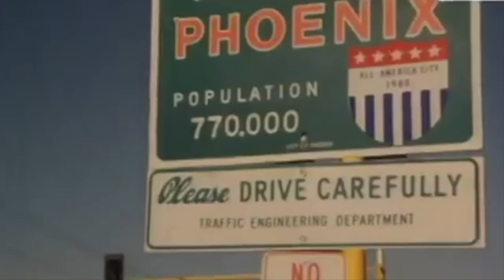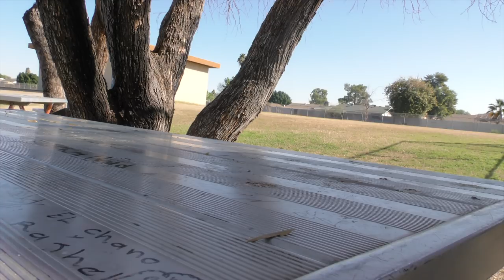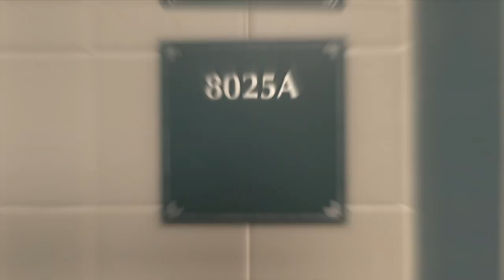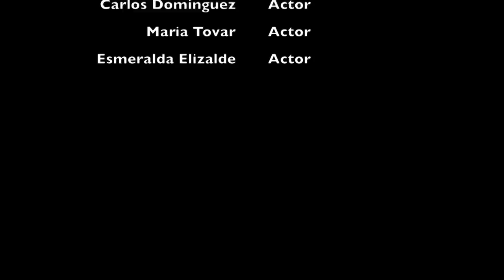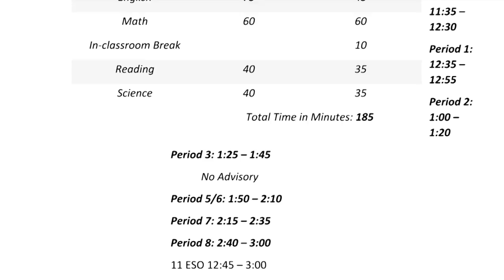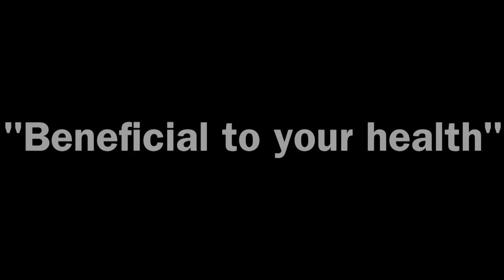SHOW 11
This show includes:

Juan Grylls
Digital Journalism Promo
Valentine's Day Items For Sale
STUGO Spirit Items Promo
Top Ten Sports Highlights
Sideways Stories From Wayside School Ad
Pangolins PSA
Prom Theme Announcement